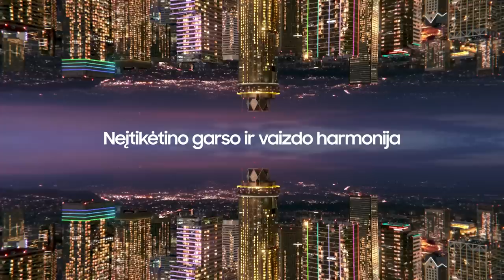„Betsafe–LKL“ rungtynių komentarai: „7Bet-Lietkabelis“ - „Labas Gas“ [2023-01-28]